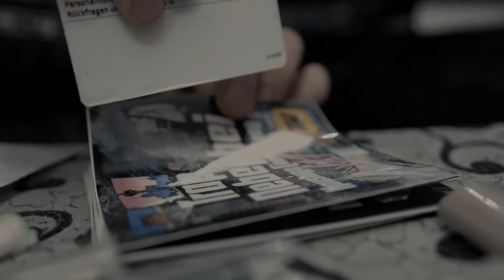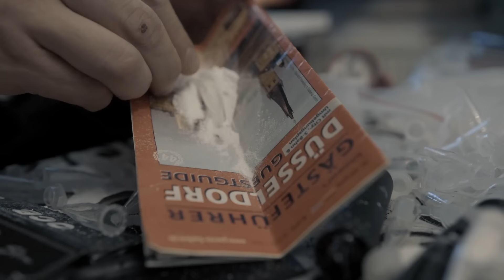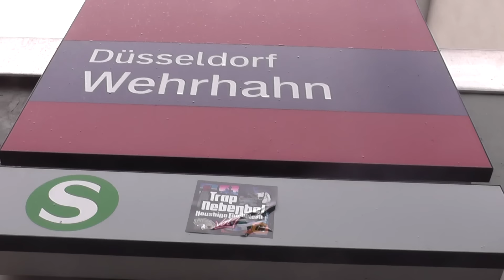Koushino x Camaeleon x The Cratez - KUNDEN RUFEN AN